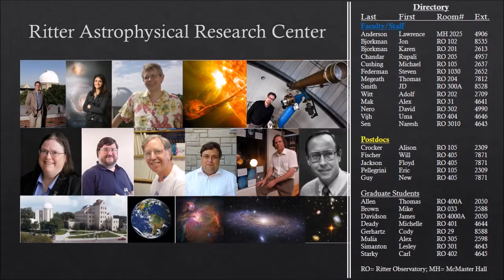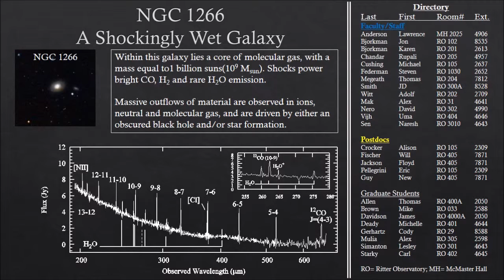Ritter Lobby 1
Ritter Astrophysical Center Public Display